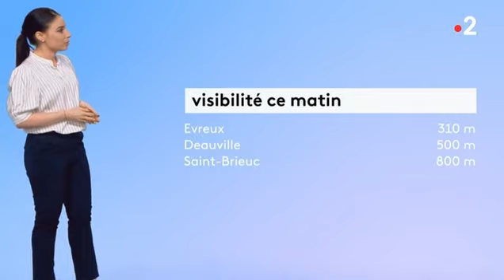Virginie Hilssone - Mardi 19 Mai 2020